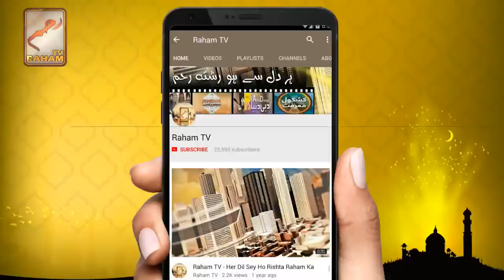Surah Zukhruf - 43rd Surah Of Holy Qur'an - Virtues And Benefits - Raham TV